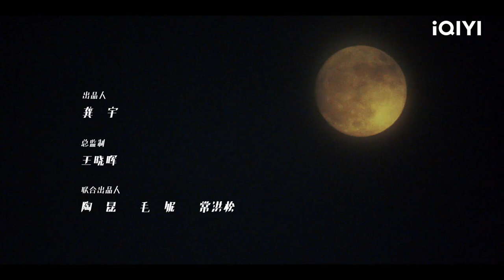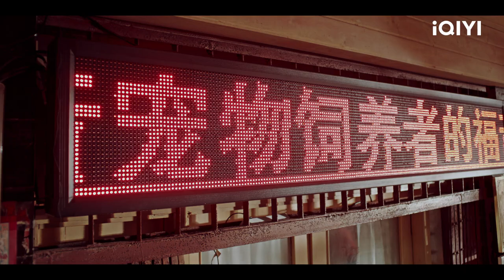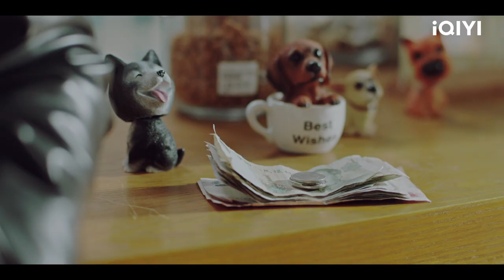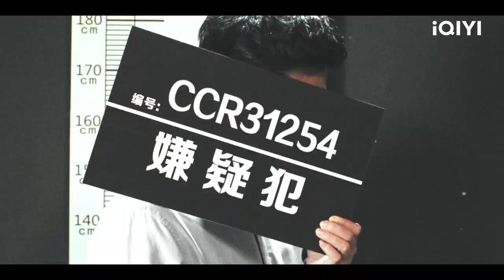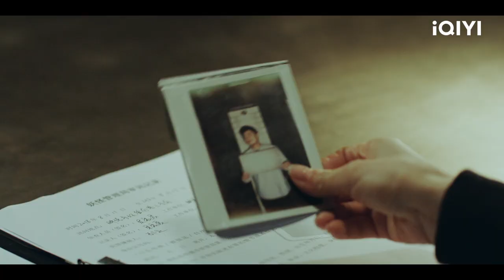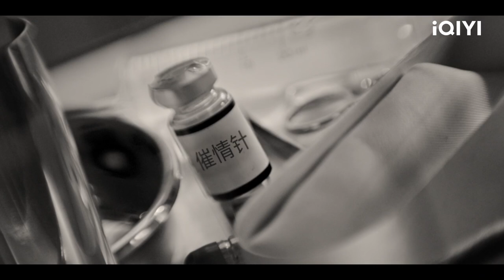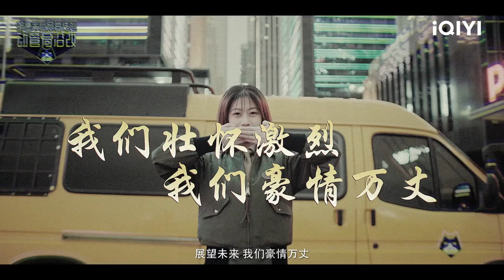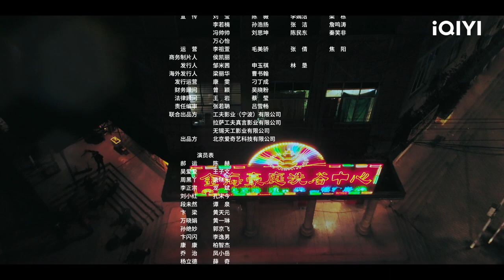【FULL】可爱猫咪会变成彪形大汉？！ 陈赫被意外卷入妖怪管理局！| 动物管理局 EP1 Bureau of Transformer | 陈赫 王子文 | 爱奇艺华语剧场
郝运（陈赫饰）开了一家私人动物诊所，却因为一场猫咪配种事故，意外发现这个世界上有转化者存在。动物管理局带走郝运，但用各种方法都无法洗掉他的记忆，只好迫使他加入动物管理局，成为探员。从此，郝运的生活发生了天翻地覆的变化，原来，他的身边到处都是转化者。孤独、愤怒、嫉妒、固执、缺心眼，一桩桩动物案件，让郝运意识到，转化者世界也不外乎柴米油盐、悲欢离合，精于人情世故的郝运和战斗力超强的吴爱爱（王子文饰）组成搭档，从水火不容变成干柴烈火，就在火苗一触即发之际，一桩牵扯郝运身世的转化者大案浮出水面。